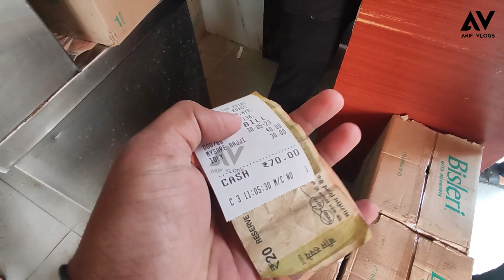NASHTA POINT | Mini Vlog idli dosa hyderabadifood || Arif Vlogs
Location:-